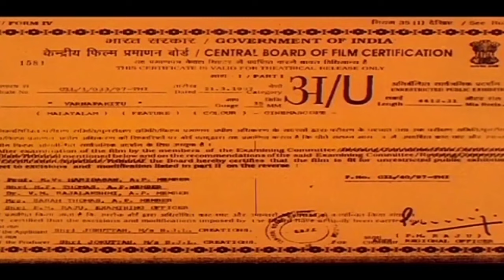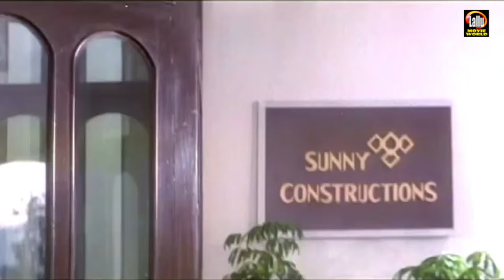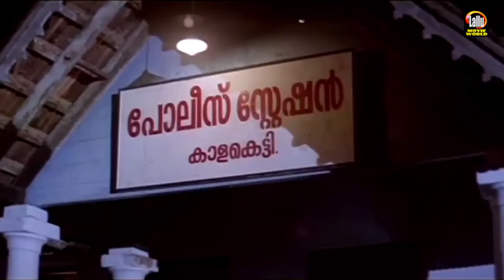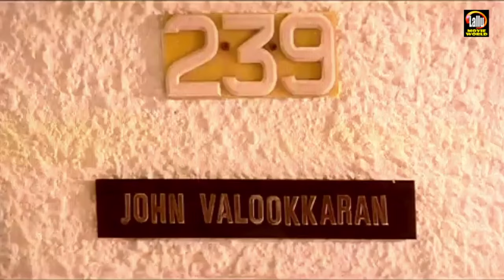Varnapakittu Full Movie | Mohanlal | Meena | Dileep | Divyaa Unni | Malayalam Family Drama Movies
Varnapakittu (transl. Vibrant colors) is a 1997 Indian Malayalam-language drama film directed by I. V. Sasi and written by Babu Janardhanan from a story by Jokuttan. The film features Mohanlal and Meena in lead roles, with Jagadish, Dileep, Divyaa Unni, Madhu, Rajan P. Dev, M. G. Soman in supporting roles.[3][4][5] The movie, directed by I V Sasi, is one of the most underrated beautiful family drama and was major commercial success

Welcome to Lallu Movie World You Tube Channel

|| ANTI-PIRACY WARNING ||

*COPYRIGHT PROTECTED*